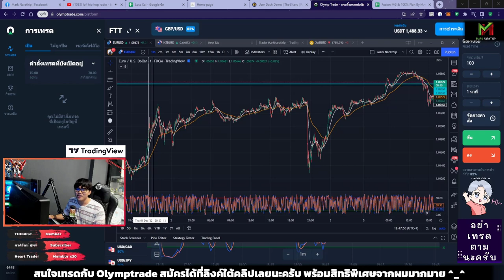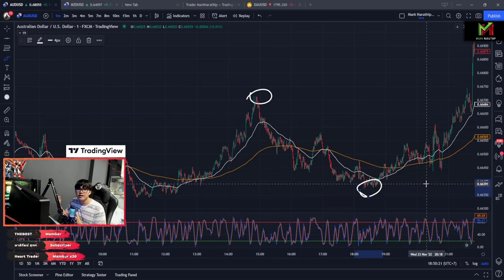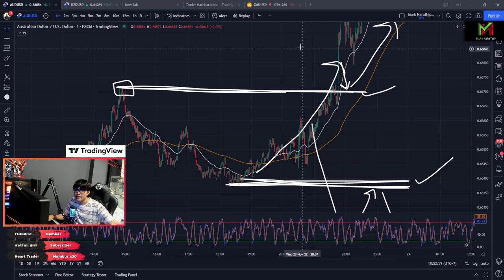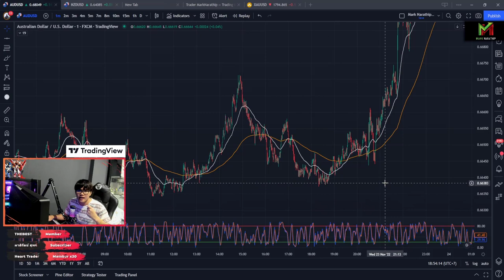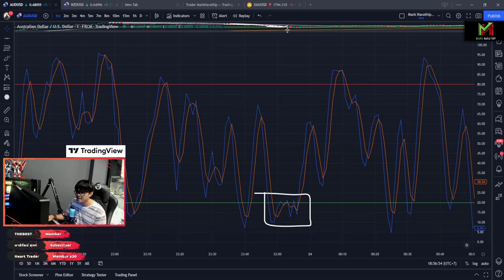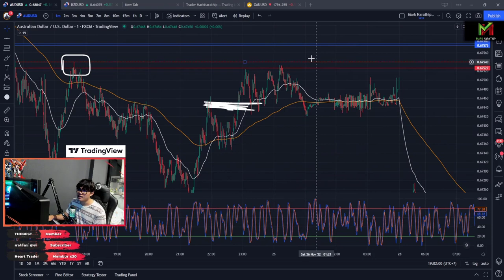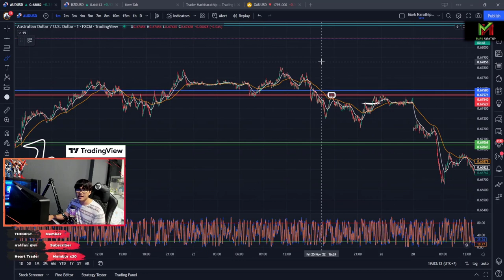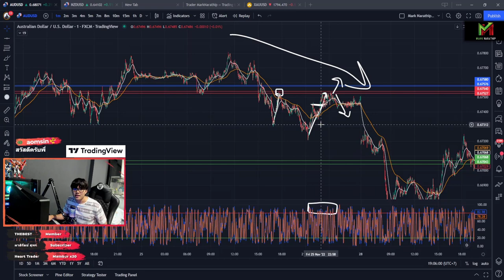สอนเทรดเทคนิค Stochastic + แนวรับ แนวต้าน แบบเข้าใจง่าย 😍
Trader Tip Ep.4 : สอนเทรดแนวรับแนวต้าน ไสตล์ Mark Narathip 😍😍